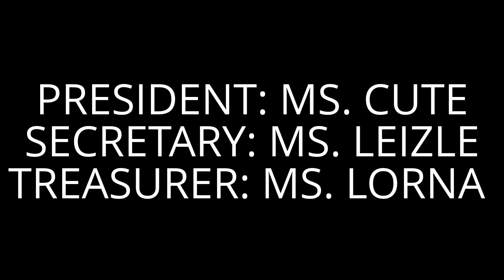HOME ROSES GROUP GRAND FINALE